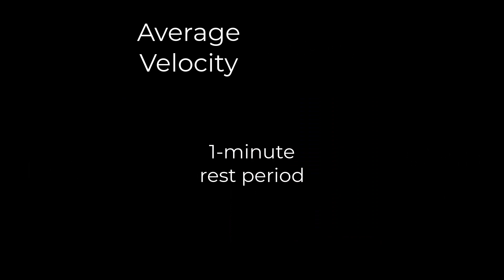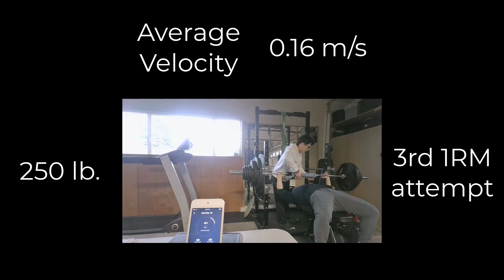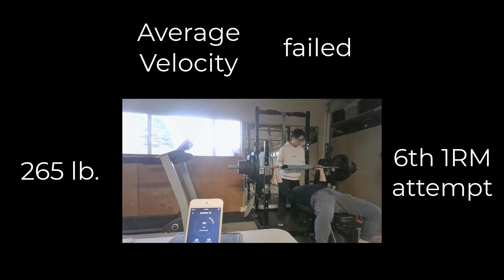230407 Post 1 RM test after 12 sessions strength training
Dr. Kwon (52 yr.)
165 lb.
Warm-up: 135, 190, and  210 lbs.
1RM attempts 230, 240, 250, 260, 270, and  265 lbs.

Pre: 230 lbs (BM: 160 lb.)
Post: 260 lbs (BM: 164 lb.)

Norms including absolute load and relative load
Absolute and relative strength
Type IIX to Type IIA (more repetitions at a certain % RM or less 1RM)
Velocity measuring
1RM Velocity
4 weeks of a 12-session single-set system using Dr. Kwon's own trendline
 Flexible linear periodization